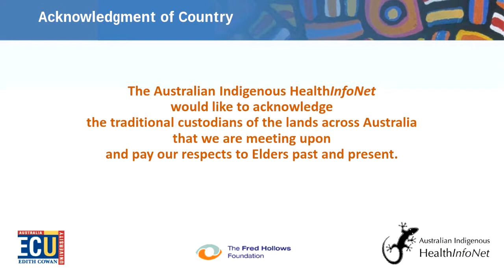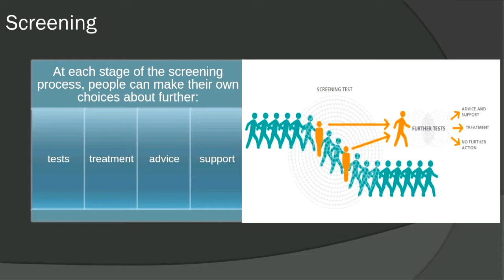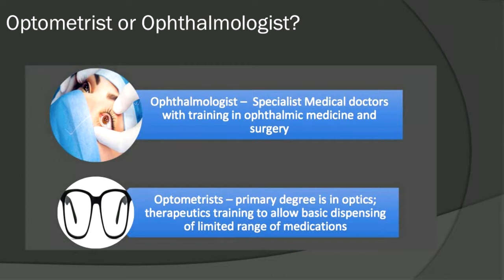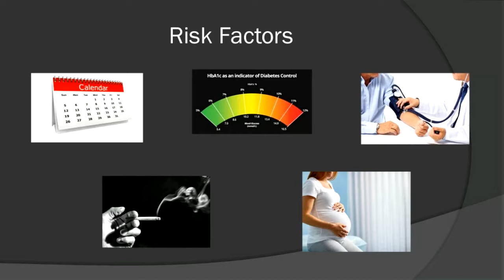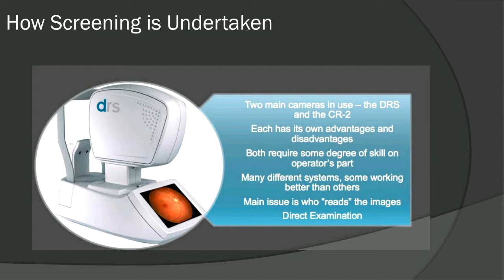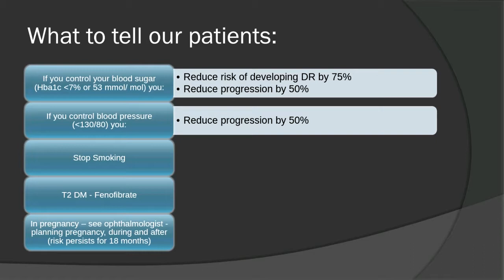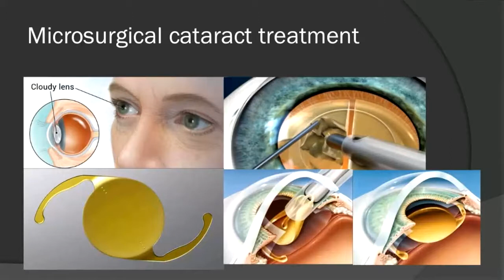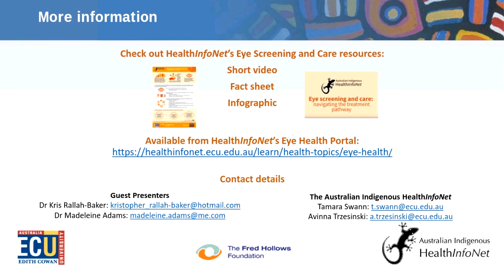Eye screening and care: treatment pathways and professional roles along that pathway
In this webinar ophthalmologist Dr Madeleine Adams presents on eye screening services and eye care pathways for Aboriginal and Torres Strait Islander Australians. The presentation is followed by a Q & A session with Dr Adams and fellow ophthalmologist Dr Kris Rallah-Baker.

An overview of the Australian eye health system 2:47
About eye screening 6:52
The roles of the health worker, orthoptist, optometrist and ophthalmologist 9:16
Refractive error 14:23
The diabetic eye 14:46
The biggest threats to vision for people with diabetes 16:54
When to screen people with diabetes 20:16
How screening is undertaken 23:37
What to tell people with diabetic eye diseases 27:56
Treatments for people with diabetic eye diseases 29:38
Trachoma 31:10
Cataracts 33:36
Questions 36:32